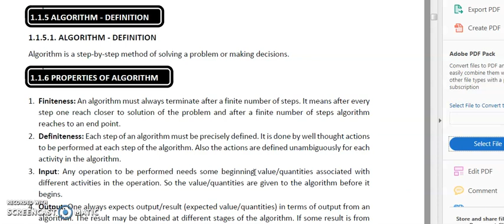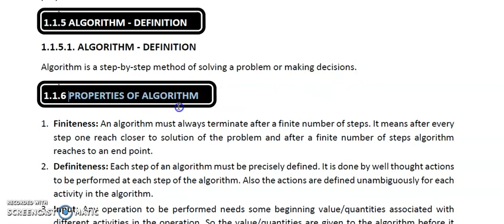ALGORITHM DEFINITION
This video describes what is an Algorithm with a real time example. This covers the syllabus of third semester C programming subject of polytechnic DOTE syllabus.